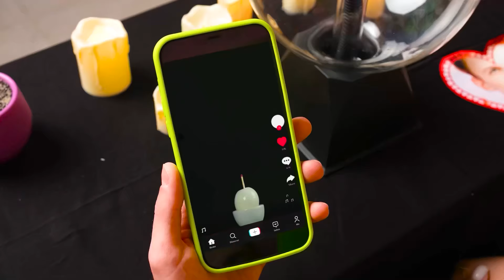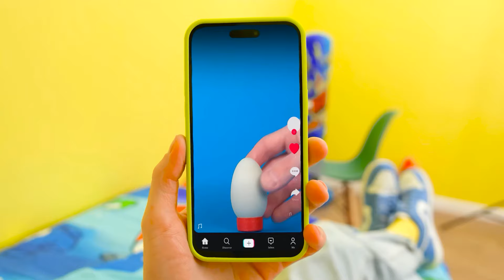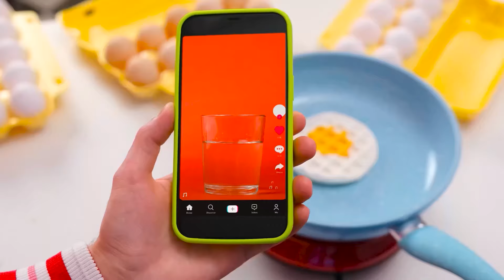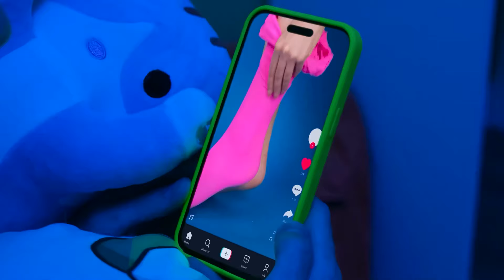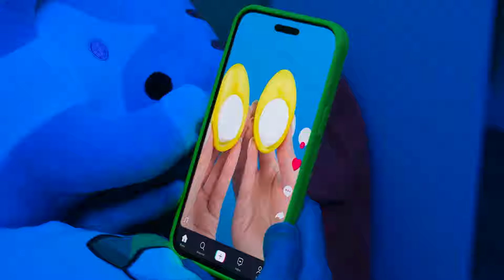Cara Membuat Pelangi Raksasa dan Pizza Hitam Tantangan dengan Wednesday Addams | Tantangan Gila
Apa yang lebih enak dari pizza? Bergabunglah dengan tantangan baru yang menarik!